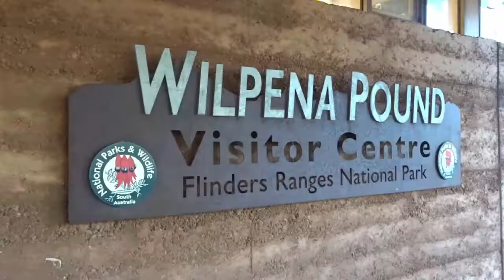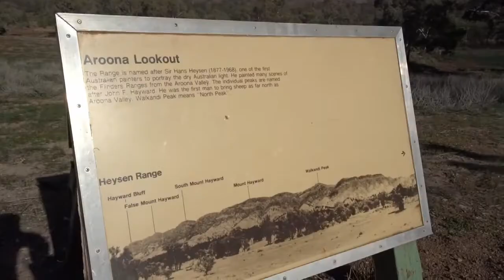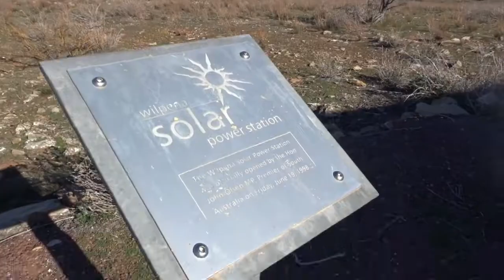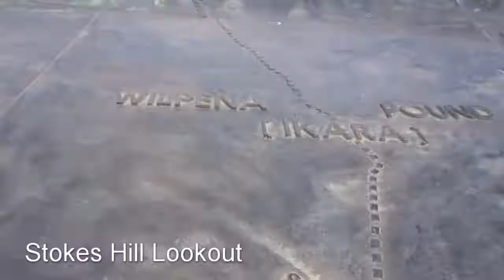Flinders Ranges 2019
Flinders Ranges Camp in July 2019

I want to acknowledge the traditional owners of the land to be the Adnyamathanha people. All videos were taken with respect in attempt to share the Indigenous culture and land.

This is my first vlog-style video and I have since expanded my vocabulary beyond the descriptive words of good, nice and beautiful.